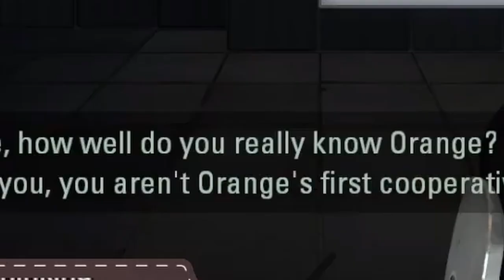[ENG SUB/Hololive] Biboo cannot stop bullying Mumei for 3 mins straight until she cried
Credits :
BGM